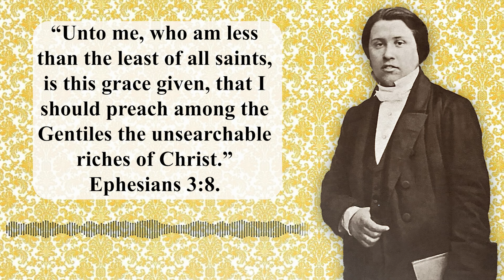The Unsearchable Riches of Christ — Spurgeon on Ephesians 3:8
In this sermon on Ephesians 3:8, CH Spurgeon reflects on the "unsearchable riches of Christ," emphasizing the limitless spiritual blessings available to us through the Gospel. He explains that Christ's riches are unsearchable because they offer boundless love to sinners, forgiveness for those who repent, comfort for the mourning, and wisdom for the seeking. He urges believers to treasure Christ above all and unbelievers to respond to the free offer of salvation in Him.

This sermon was preached on April 14, 1867 at the Agricultural Hall in Islington.

“Unto me, who am less than the least of all saints, is this grace given, that I should preach among the Gentiles the unsearchable riches of Christ.” — Ephesians 3:8

— SELECT QUOTES —
"The doctrines of the gospel are a golden throne upon which Jesus sits, as king." — CHS

"I have had more joy in half-an-hour’s communion with Christ than I have found in months of other comforts." — CHS

"Jesus has riches of pardon for those who repent of their sins." — CHS

"Great sinner, come and do Him honor by trusting in him as a great Savior." — CHS

🔗 Visit CHSpurgeon.com for more resources from and about the Prince of Preachers

📖 Purchase Spurgeon: A Biography by Arnold Dallimore

— About Sermons from CHSpurgeon.com —
There are no existing recordings of CH Spurgeon preaching. These unabridged sermon recordings are delivered with the dynamic of live preaching are perhaps the next best thing to hearing the Prince of Preachers himself.